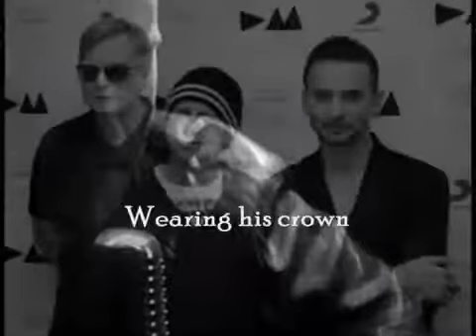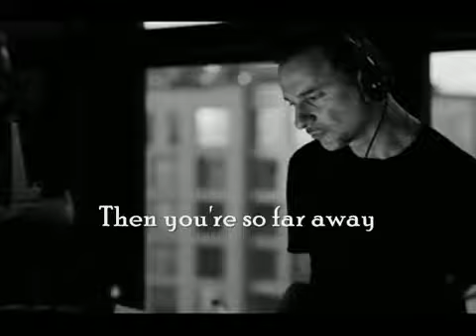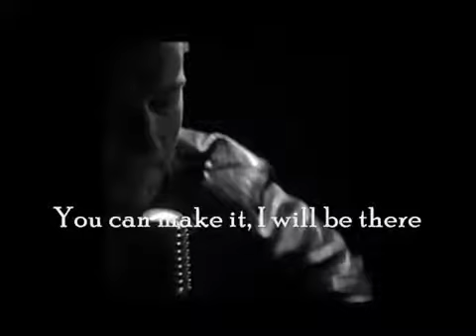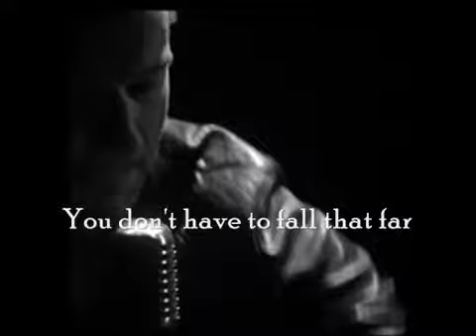Depeche Mode - Broken - Delta Machine - with lyrics